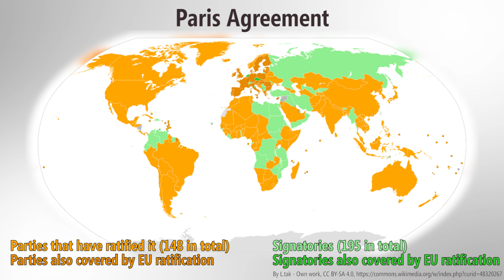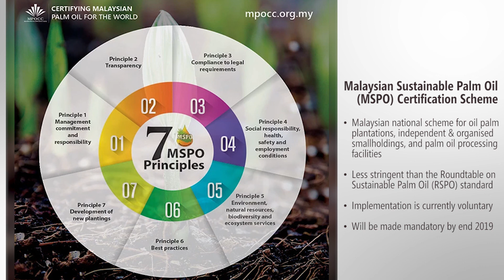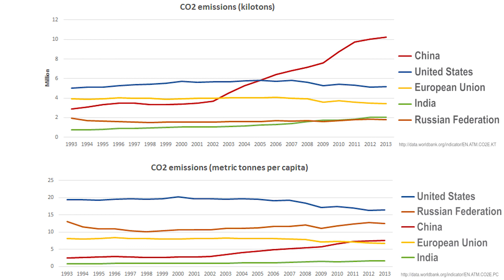Monday Night Chat with Wong Chen - Epi. 29 (19 June 2017)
You may've read the news: our office's bulan kebajikan (welfare month) has been paused by order of the Selangor State Government; Tourism & Culture Minister Nazri deemed his Sarawakian counterpart, Abdul Karim, "menteri setahun jagung" (a wet-behind-the-ears minister) for Karim's call to defer the tourism tax in Sabah & Sarawak; and the very public spat between Felda Global Ventures (FGV) top guns Zakaria and Mohd Isa.

That's all quite a mouthful to take in; having chewed on them, Wong Chen lends you his insight to better digest what's been up.

First up, our fantastic five summer interns say hello, with a personal quirk or two thrown in.

Finally, we go green on Policy Monday: fresh off Trump's announcement of the US pullout from the Paris Agreement, we look domestically at what Malaysia can do in its palm oil & timber industries, and round off with a global outlook.

In this episode:
- Hello from our summer interns [00:25]
- Q&A: What happened to our bulan kebajikan? Tourism tax—Sarawak's quarrel with Nazri. FGV—CEO Zakaria's fight with chairman Isa. [1:44]
- Policy Monday: Environmental policies [5:31]